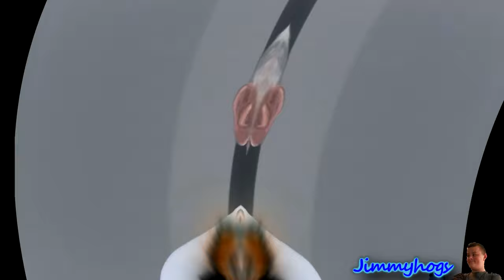Preview 2 Michael Rosen Effects Effects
Requested by 2 People.
This took 4 hours to render, because there was a storm.